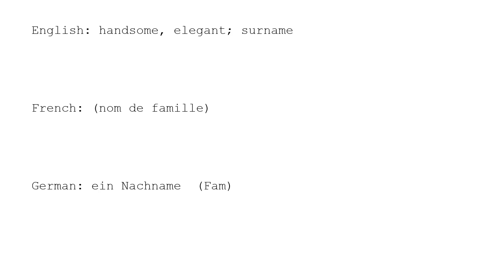Learn Chinese with strokes, pronunciation and words (How to pronounce Chinese character 姚)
How to write and pronounce the 1927th frequently used Chinese character: 姚.

1, The meaning of a word changes according to its tone.
2, It is the only pictographic language still in use today, which is quite intuitive.
3, It is one of the most ancient languages, but still adapting newly-created words stably.